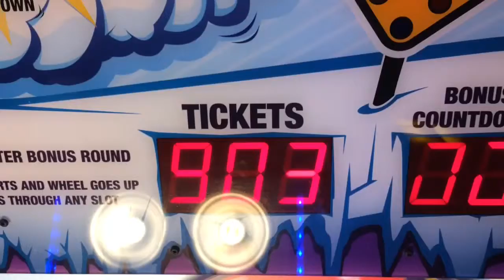Vlog Day 60: Edinburgh Shopping Center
Kinda fun